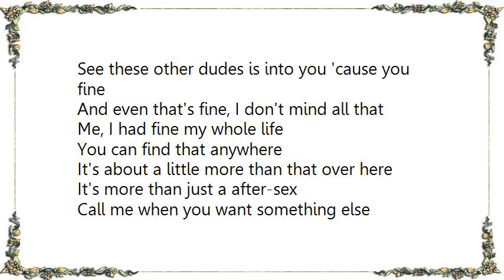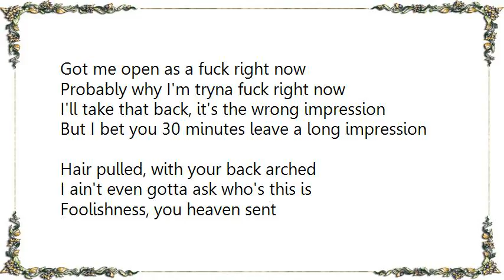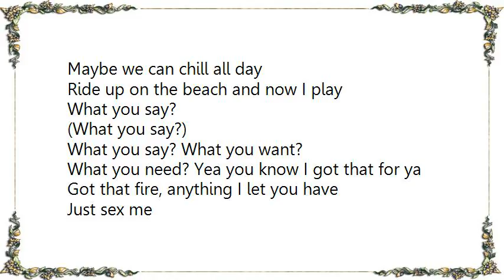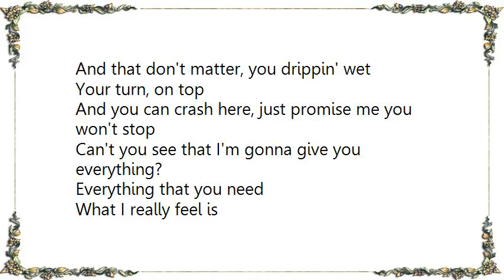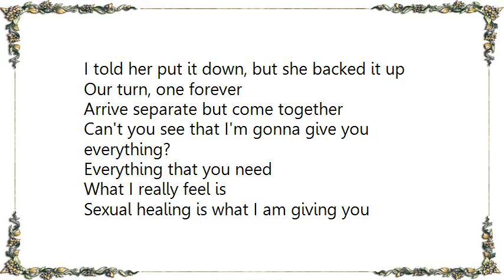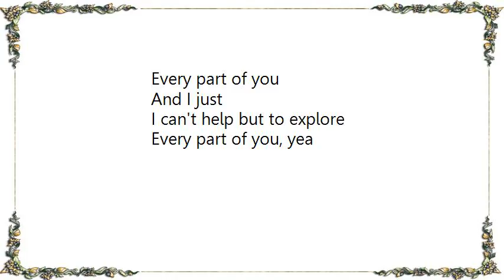Joe Budden - Switch Positions Lyrics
[Lyrics Joe Budden - Switch Positions]
See these other dudes is into you 'cause you fine
And even that's fine, I don't mind all that
Me, I had fine my whole life
You can find that anywhere
It's about a little more than that over here
It's more than just a after-sex
Call me when you want something else
From something else 'til

Top off, trench coat
Slow it down, switch the tempo
White wine, in slow
Curtains open, let the neighbours watch us through the window
Lights out, candle lit
I'm tryna see what's up right now
Got me open as a fuck right now
Probably why I'm tryna fuck right now
I'll take that back, it's the wrong impression
But I bet you 30 minutes leave a long impression
Hair pulled, with your back arched
I ain't even gotta ask who's this is
Foolishness, you heaven sent
And it's evident how you do that shit
Got a compliment, yo confidence
'Cause I love how you exude that shit
Already know you the illest alive
You don't even shine to prove that shit
Call it training day, I know wifey proud of me
Told her I had a draining day, she suck the life right out of me
My turn, gon' eat it
Turn over, but I'm tryna keep it

Can't you see that I'm gonna give you everything?
Everything that you need
What I really feel is
Sexual healing is what I am giving you
I know that I'm a poke, girl wait
Switch positions, switch positions

Tonight let's get it lusty
I wanna touch you
And if I make you my girlfriend I'm gonna cuff you
Maybe we can chill all day
Ride up on the beach and now I play
What you say? What you want?
What you need? Yea you know I got that for ya
Got that fire, anything I let you have
Just sex me

Full course meal, now the dinner gone
Closet full of clothes, still nothing but her skin is on
Don't matter if it's your place or my place
But if mine, the patio got a fireplace
Trust me, you ain't seen shit just yet
Not compared to how shit can get
Me on top of you dripping sweat
And that don't matter, you drippin' wet
Your turn, on top
And you can crash here, just promise me you won't stop

Two rounds might lead to four
All depend on how you feel though
Me suckin' on you, all while you bitin' on that pillow
Same time next week but I asked her how she feel first
Said she wanted some days off, said she needed to heal first
She told me smack her ass like she was actin' up
I told her put it down, but she backed it up
Our turn, one forever
Arrive separate but come together

Yea
You know?
I visualize
Every part of you
And I just
I can't help but to explore
Every part of you, yea